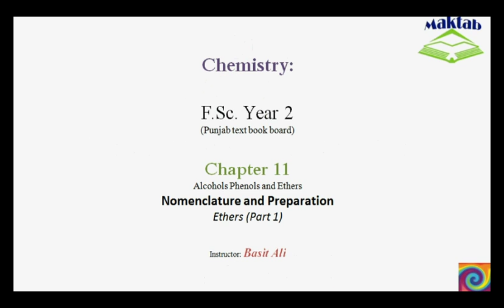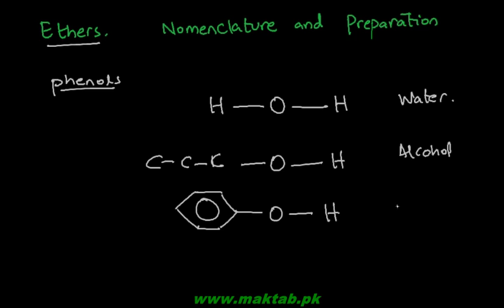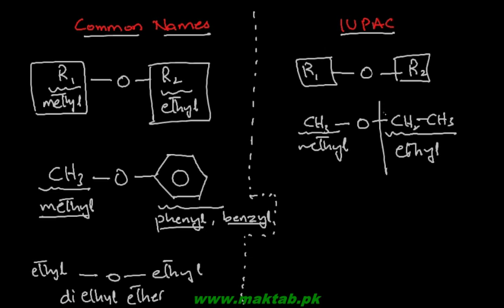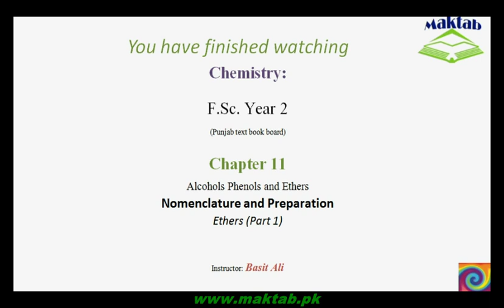FSc Chemistry Book2, CH 11, LEC 15: Nomenclature and Preparation – Ethers (Part 1)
This video lecture from Alcohols, Phenols and Ethers  (F.Sc. second year Chemistry) covers an introduction to ethers. Ethers are classified into simple and mixed ethers. Common names and IUPAC nomenclature is discussed for ethers. Various methods for preparation of ethers including Williamsons synthesis, are also covered. Find more e-learning material and educational video lectures in Urdu at maktab.pk. These videos are free to use for promotional and commercial purpose by keeping the credits to Maktab.